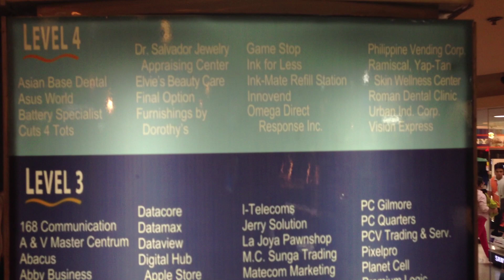V Mall Overview Greenhills San Juan by HourPhilippines.com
V Mall Overview Greenhills San Juan.  V Mall used to be known as Virra Mall and was the technology hub of the Greenhills area.  Electronic stores are located on the 3rd Floor and offer very competitive pricing.

Cheers,